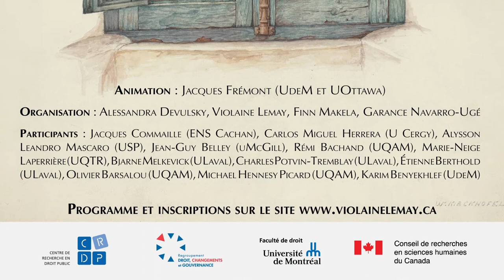TABLE 5 | Approches critiques et rénovation créative de l’enseignement du droit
TABLE 2 (après-midi) : Charles Tremblay-Potvin et Alessandra Devulsky